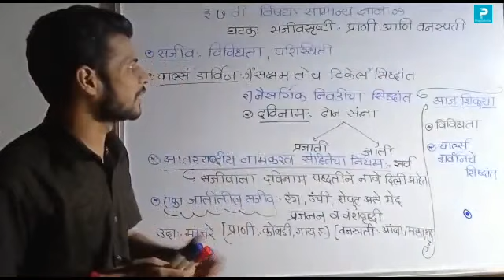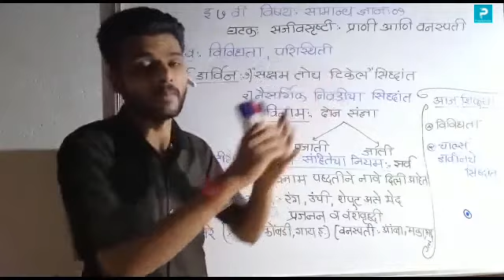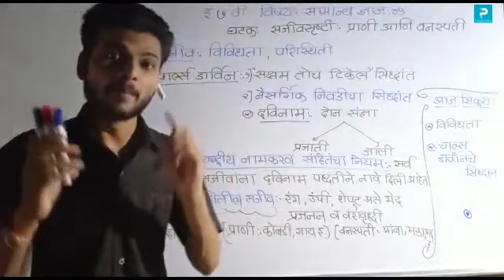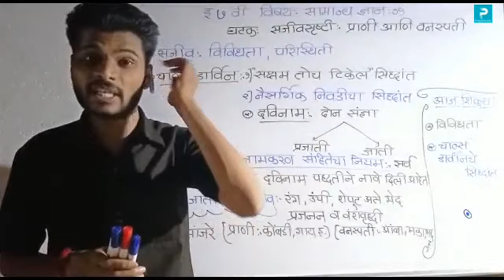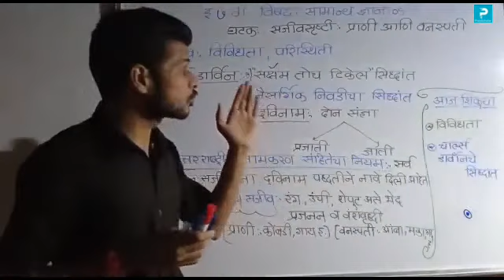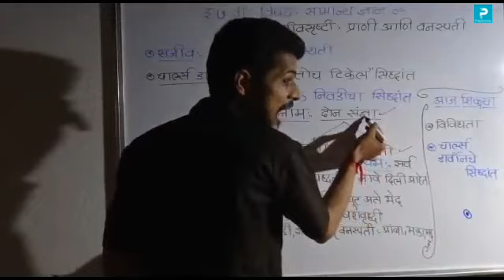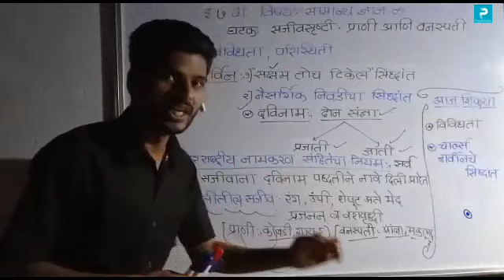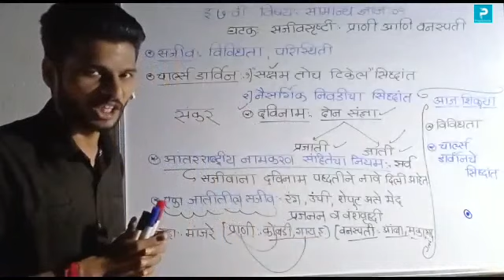3.4] सामान्यज्ञान1 : सजीवसृष्टी प्राणी आणि वनस्पती 7th